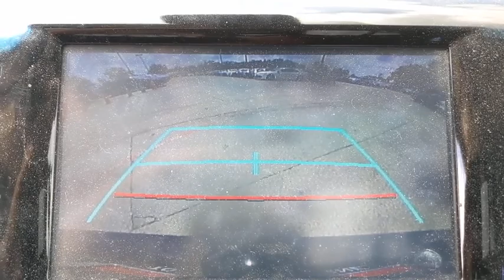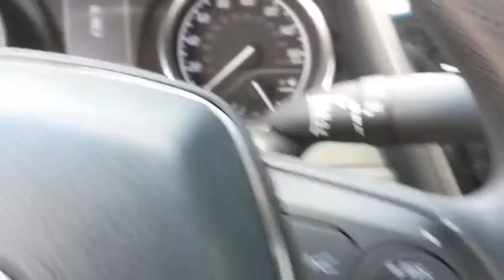2018 Toyota Camry San Antonio, Austin, Boerne, New Braunfels, Kerrville, TX 1200886A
Super White Used 2018 Toyota Camry available in Boerne, Texas at Toyota of Boerne. Servicing the San Antonio, Austin, New Braunfels, Kerrville, TX area.

31205 Interstate 10 Frontage Rd

CARFAX One-Owner. Clean CARFAX. 2018 Toyota Camry LE White Certified. Backup Camera, Inspected, Professional Detail, Odor Free, Bluetooth, Exterior Parking Camera Rear, Fully automatic headlights.brbrRecent Arrival! Odometer is 12066 miles below market average! 28/39 City/Highway MPGbrbrToyota Certified Used Vehicles Details:brbr  * Roadside Assistancebr  * Powertrain Limited Warranty: 84 Month/100,000 Mile (whichever comes first) from TCUV purchase datebr  * Vehicle Historybr  * Warranty Deductible: $50br  * Transferable Warrantybr  * 160 Point Inspectionbr  * Limited Comprehensive Warranty: 12 Month/12,000 Mile (whichever comes first) from certified purchase date. Roadside Assistance for 1 YearbrbrAwards:br  * 2018 KBB.com 10 Most Awarded Cars   * 2018 KBB.com 10 Best Sedans Under $25,000   * 2018 KBB.com Best Family Sedans   * 2018 KBB.com Best Resale Value Awards   * 2018 KBB.com 10 Most Awarded Brands